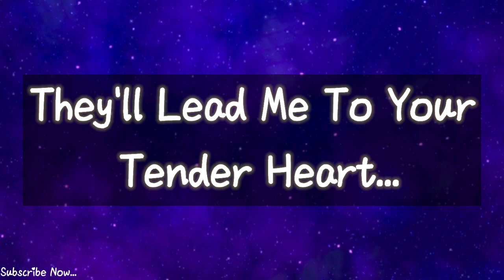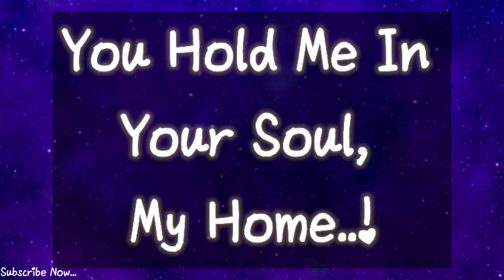You Are My Destination ❤️ | Love Poetry in English 💕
love Poetry
poetry in english
sad Poetry
true love poetry
romantic poetry
my Love